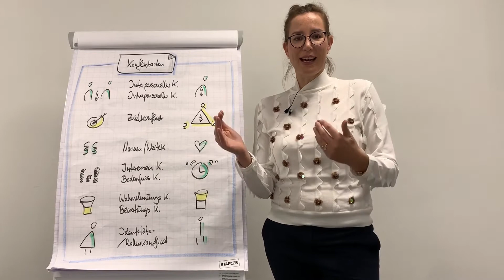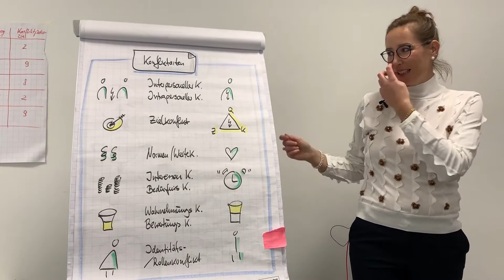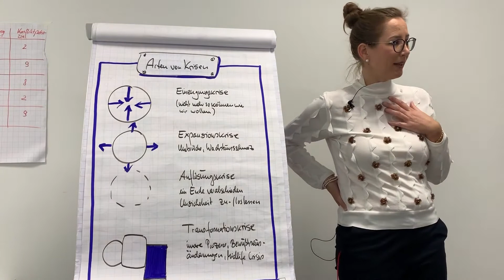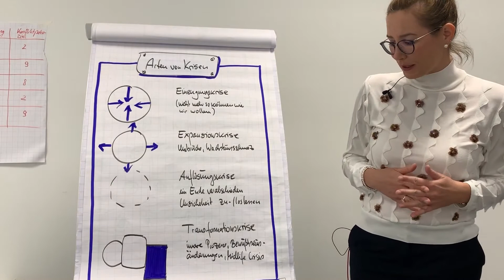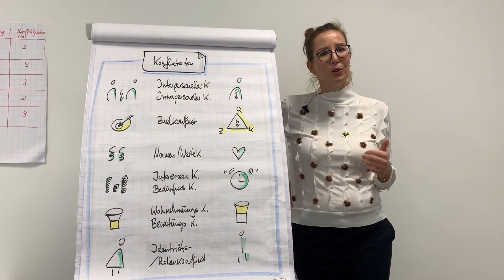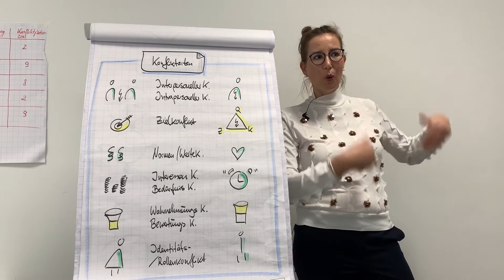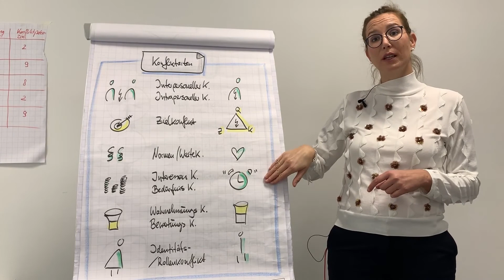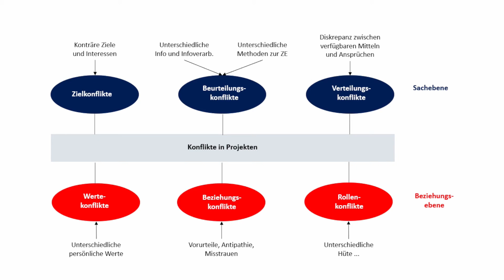Konfliktmanagement als Unternehmer | Teil 1 - Konfliktarten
Hier ist Teil 1 zu meiner Videoreihe, wie du deine Konflikte erfolgreich meistern kannst. Heute zeige ich dir zunächst, welche Konfliktarten es gibt, um dann intensiver einzusteigen, wie verschiedene Lösungsansätze aussehen können. Teil 2 folgt nächste Woche, also seid gespannt!